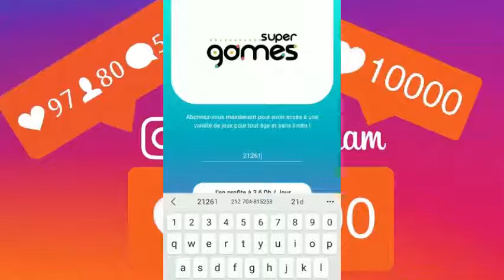زيادة متابعين انستقرام مجانا وبدون برامج بخطوات بسيطة وسهله2022